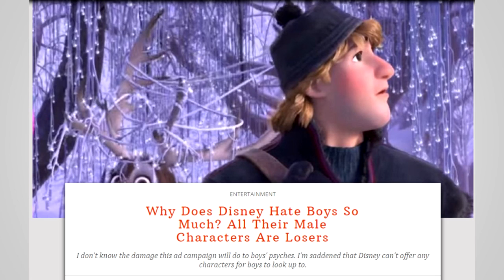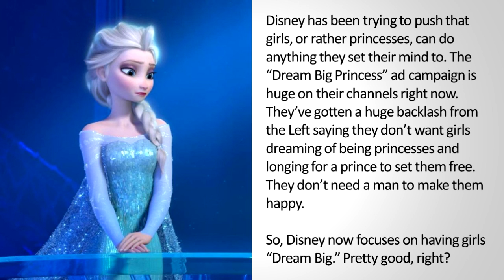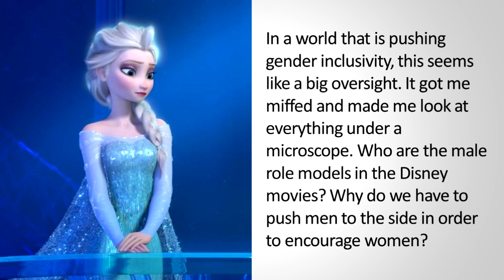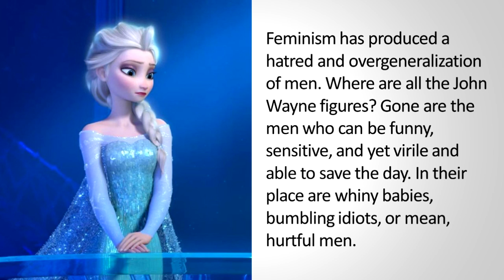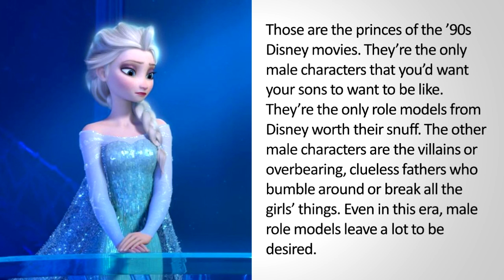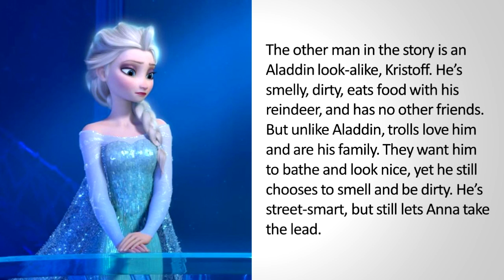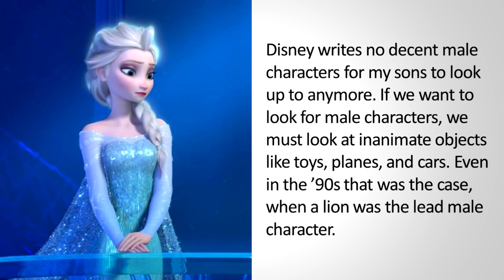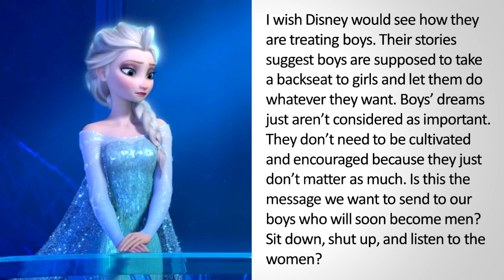Fictions have Parental Responsibilities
Best Parents Ever!

appabend VLOGS about a Federalist article blaming Disney for its hatred of boys. It's nothing but trying to beg Disney to parent his children on teaching the right values of life. Wut?

And yes, it gets cut off in the end for some reason. I hate re-rendering the entire thing. It burns my laptop and it turns it off every time. Don't worry. I'll get a new one soon. :)

♥♥♥ SUPPORT ME! ♥♥♥
▼ Follow Muh Twitter!
▼ Follow At Minds!

★ CREDITS ★
+ Avatars - ChrisDarkerArt